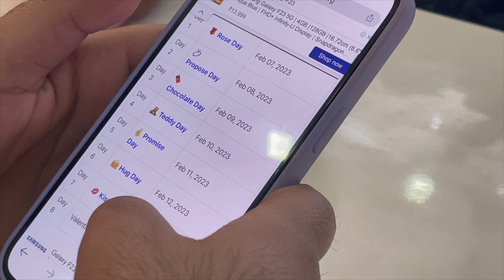SAHIB KI HUYI LDAI AAJ 🙆‍♀️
INSTAGRAM 0- Tuesday_555_